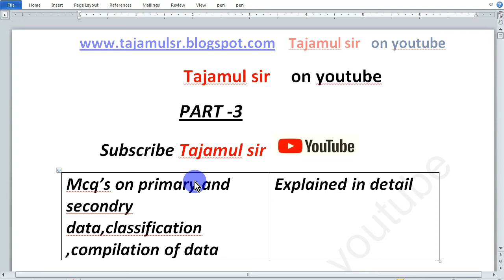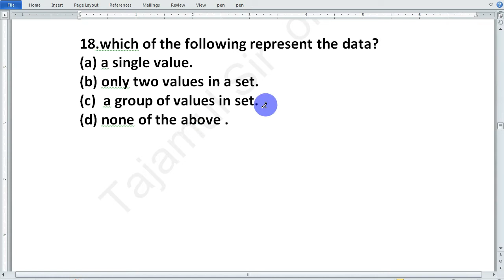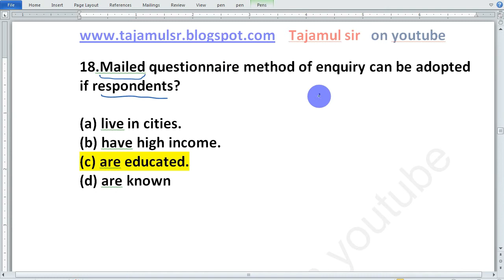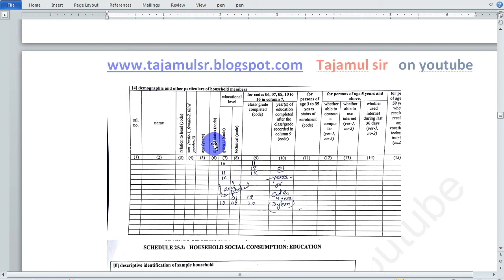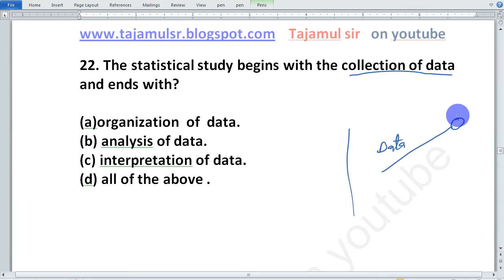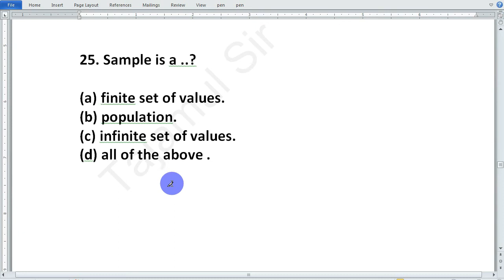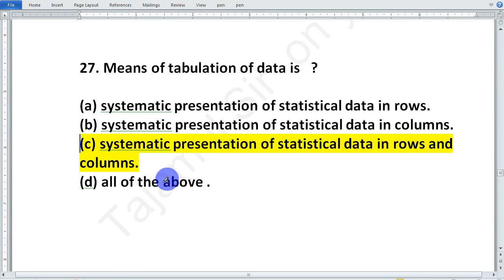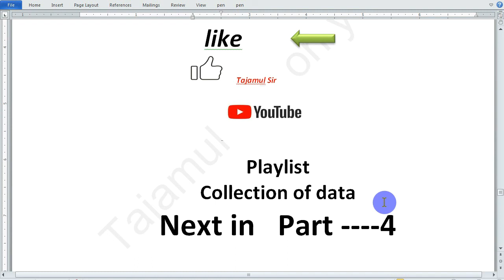mcq on primary and secondry data |mcq on tabulation of data|collection of data| classification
In this video you may learn about the mcqs on primary and secondary data. Also mcq on tabulation and classification of data.
free online survey maker
survey questionnaire sample
questionnaire
online survey
free survey maker
survey questionnaire
survey questions
questionnaire sample
free survey
survey maker
survey form
online survey tools
online questionnaire
free survey tools
questionnaire questions
survey tool
survey questionnaire sample
collection of data
data collection methods
data collection techniques
primary data collection methods
                You can also follow me on links;